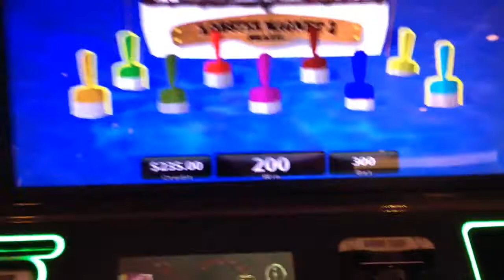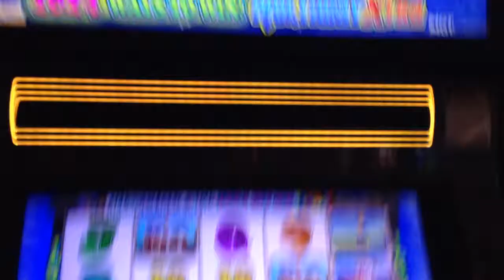Lobstermania 2 buoy bonus at max bet